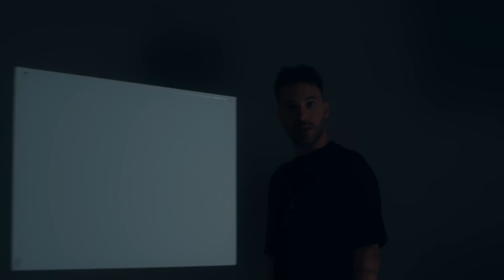Δημήτρης Καραδήμος - Τέλειωσες - Official Music Video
Stream/Download τη κυκλοφορία Teleiwses στο Spotify, Apple Music και Deezer

©️ Credits:
Στίχοι - Μουσική: Δημήτρης Καραδήμος
Ενορχήστρωση programming: Αποστόλης Μαλλιάς
Φωνητικά: Αθηνά Βέρμη - Αποστόλης Μαλλιάς - Δημήτρης Καραδήμος
Μίξη: Αποστόλης Μαλλιάς - Γιώργος Γαλανός
Mastering: Γιώργος Γαλανός

|| Directed by Alex Konstantinidis
|| Creative Director : Anastasia Panopoulou
|| Camera Operator: Dimitris Kopalidis
|| Camera Operator: Triantafyllos Aslanidis
|| Focus Puller: Anastasis Tsallas
|| Production Manager: Ioanna Galeou
|| Production Assist.: Giannis Bairaktarov
|| Dop & Editing by Alex Konstantinidis
|| Dancer: Merina Keramida
|| Styling: Dennis Kolpodinos
|| Makeup: Elisavet Dere
|| Haircut: VM Liberis Athens

🖋️ ΣΤΙΧΟΙ
Θα βγω τους φίλους μου να βρω
για να σε ξεπεράσω
λόγια και ψέματα που είπες
θα τα διαγράψω.

Πως να ξεχάσει μια καρδία
που έκανες κομμάτια
πως να τολμήσω να σκεφτώ
ξανά τα δυο σου μάτια.

Την ψυχή μου θα έδινα
στο κορμί σου θα πέθαινα
αν ζητούσες θα έκανα
τα πάντα απ’ την αρχή.

Ρεφρέν:
Και ότι σε θυμίζει
θα βγάλω απ’ το μυαλό μου
ήσουν το άλλο μισό μου
Tέλειωσες, Tέλειωσες

Μη μου τηλεφωνήσεις
δεν ψάχνω απαντήσεις
ξέρεις πως έφταιξες
για μένα Τέλειωσες.

Κουπλέ:
Τώρα που πέρασε καιρός
ίσως να το έχεις μάθει
με μια συγνώμη δυστυχώς
δε σβήνονται τα λάθη.